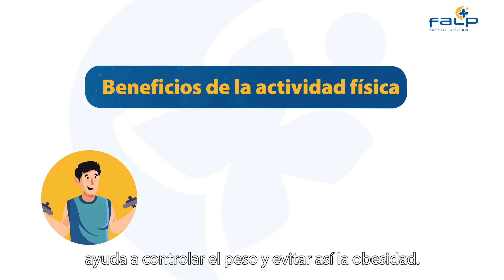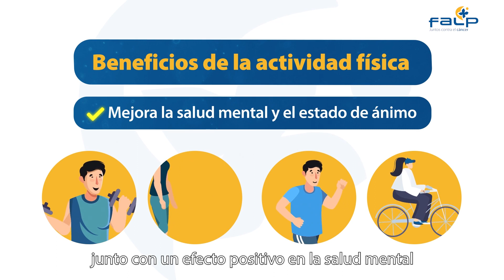Autocuidado en salud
Las claves de la alimentación saludable y la actividad física como método de autocuidado para prevenir el cáncer